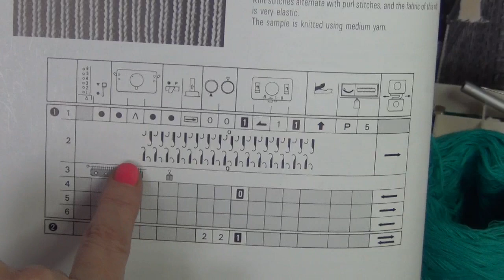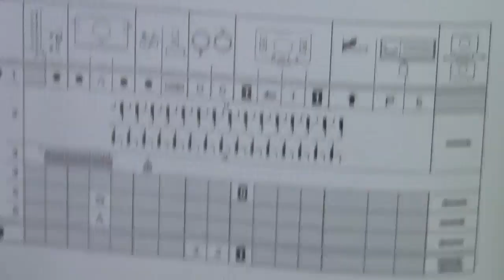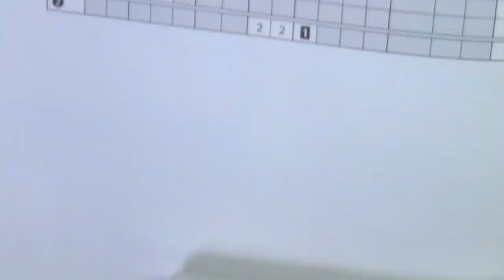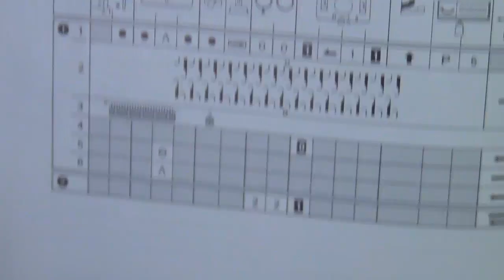*1* Montage cote 1/1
Monter les côtes sur une machine à tricoter sk 280.
Montage cotes sur double fontures.